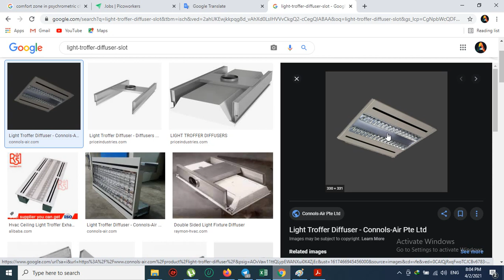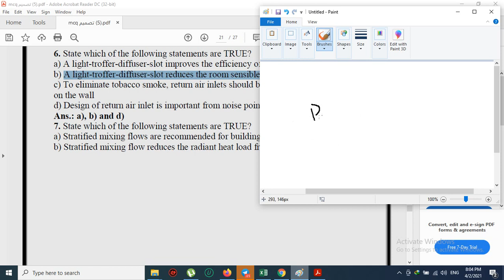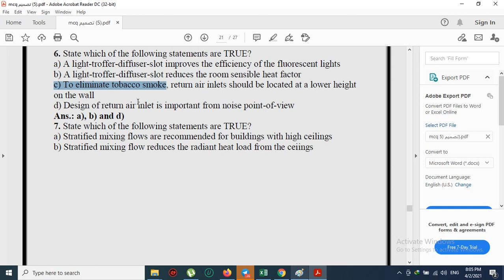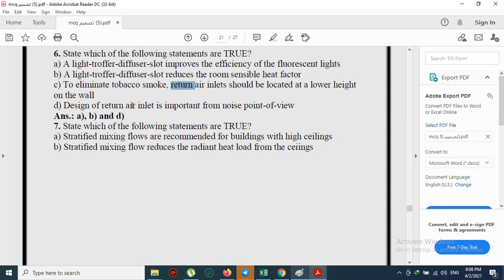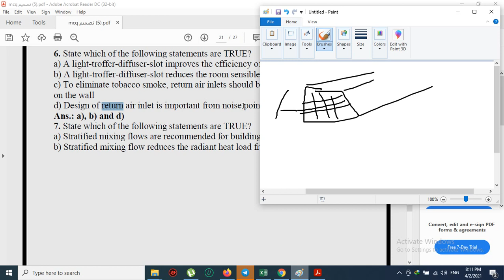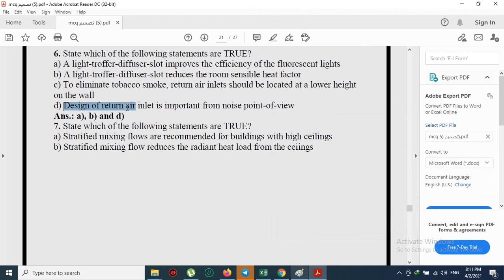(43) جابتر 8 تصميم منظومات تكييف